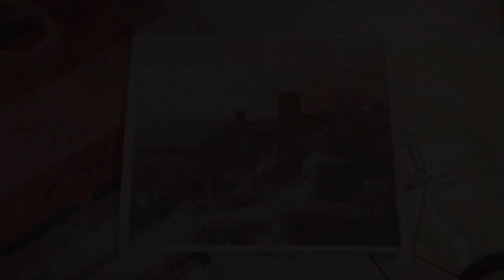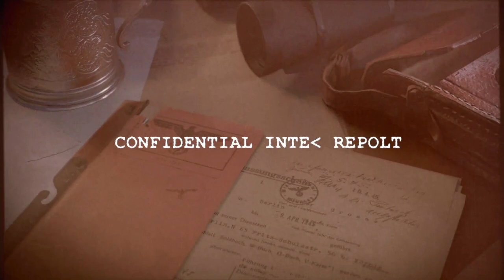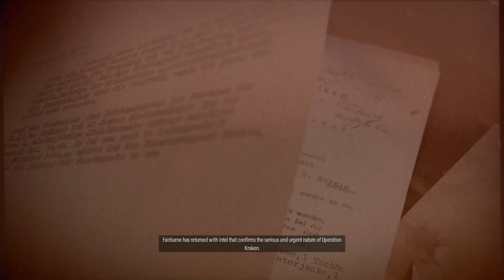SNIPER ELITE 5 | PS5 WALKTHROUGH | PART 5 | FESTUNG GUERNSEY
SNIPER ELITE 5 Gameplay Walkthrough Part 5 includes the missions...

Festung Guernsey

This no commentary HD walkthrough for SNIPER ELITE 5 available on PC PlayStation 5 Xbox Series X|S will include the Full Game Main Campaign Story Missions Side Missions Collectibles Cutscenes Gameplay and Ending.